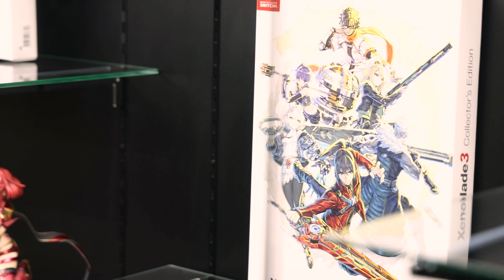戸建てリノベーションで制作した「理想の趣味部屋」ルームツアー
一戸建てをリノベーションして製作した理想の趣味部屋です。

部屋の詳細な仕様に関しては下記の記事にまとめています。

戸建てリノベーションで製作した「理想の趣味部屋」を紹介します

【超大型】フィギュア用コレクションケースを特注で制作した話